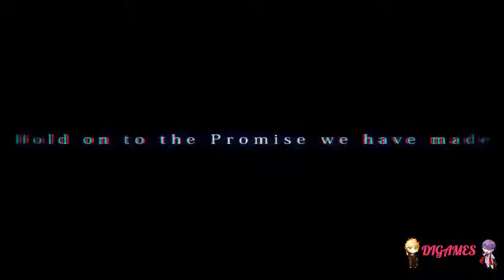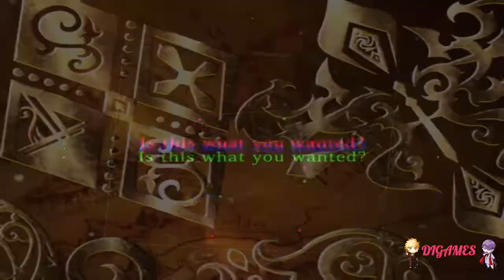Galtia (Zeek) #9 - ¡LOS REYES!